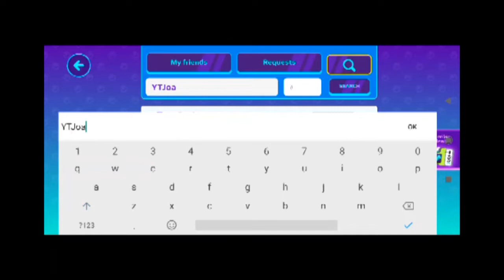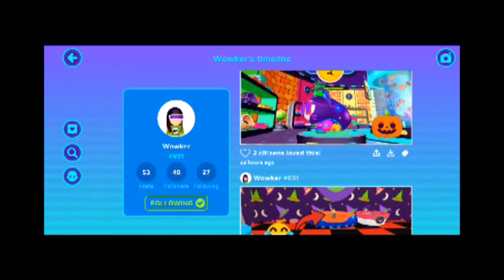PK XD Episode 1 - Start Playing PK XD and add New Friend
Hi, Everyone
Here with me at Bibi Earth Channel in Youtube
Nice to know you all,

I am playing PK XD in Android
Please add me as yours friends and please share your ID Account in comment
So i can add you as my friend too, and we can play together in game PK XD
My ID YTEarth code 716

In this episode i starting play PK XD and add new friend YTJoanearth (code 691), Now we are in Event Halloween 2021

I try to improve my channel with subtitle any languages
I am using Bahasa, Im from Indonesia